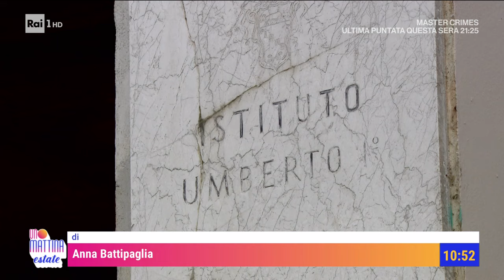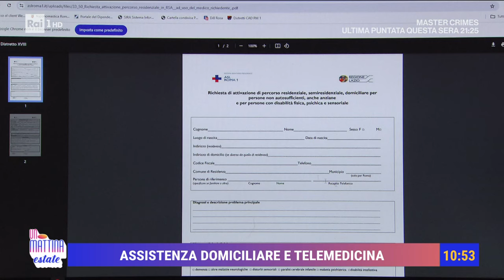Assistenza domiciliare - Unomattina estate 27/08/2024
- Unomattina estate affronta oggi un tema che riguarda una dimensione importante della salute, l'assistenza domiciliare, destinata a varie categorie di persone. A chi è rivolta? Cosa si deve fare per averla? In studio Giuseppe Quintavalle, Commissario straordinario ASL ROMA 1, e Valeria Fava, Tribunale dei diritti del malato. In collegamento Blerim Hoxha.